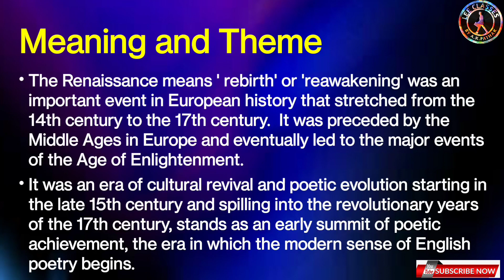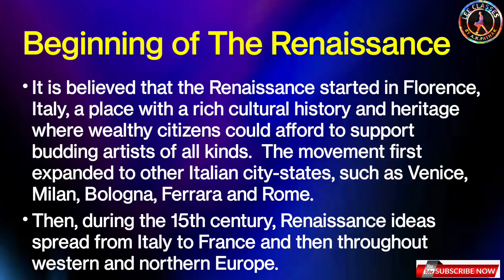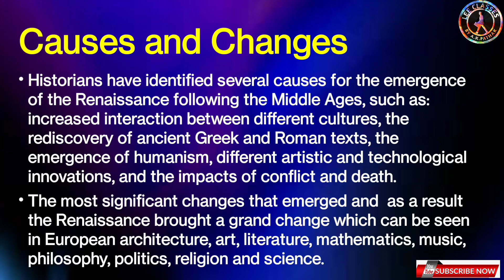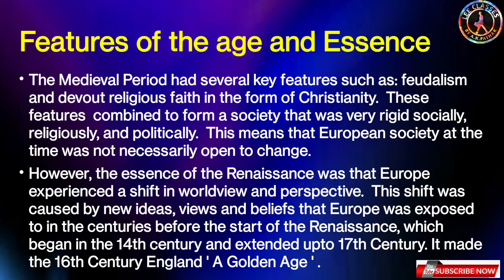THE RENAISSANCE (A NOTE)ENGLISH HONOURS VBU SEMESTER-2 HCC-4 UNIT-1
THE RENAISSANCE (A NOTE)ENGLISH HONOURS VBU  SEMESTER-2 HCC-4 UNIT-1 ‎@LEE Classes by AK Pathak